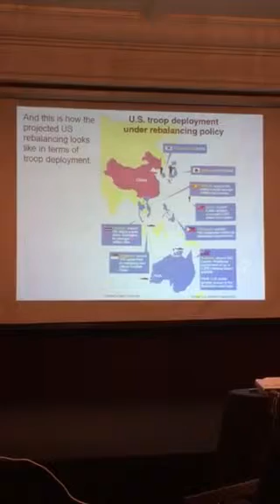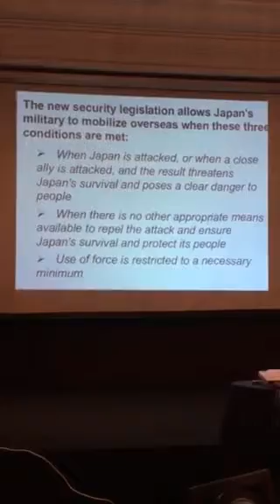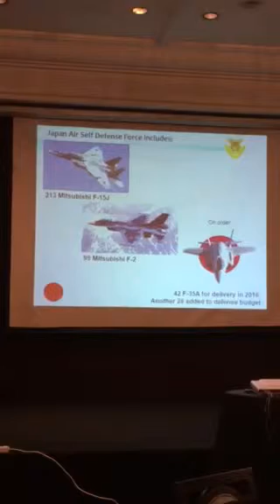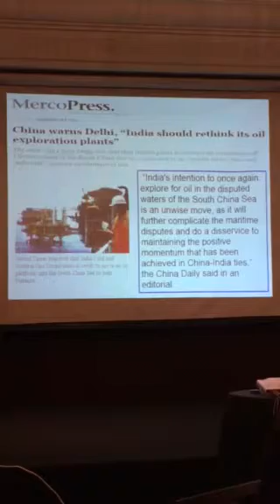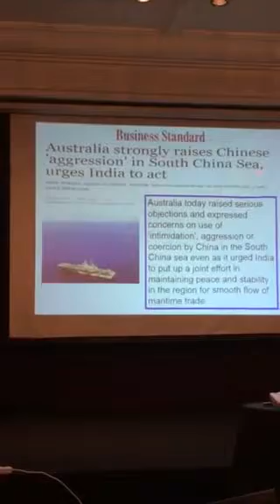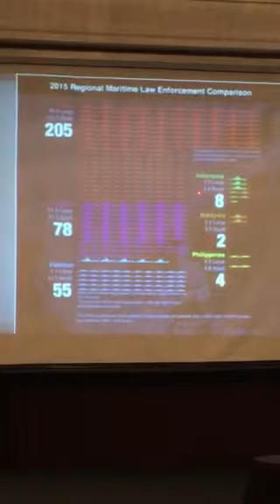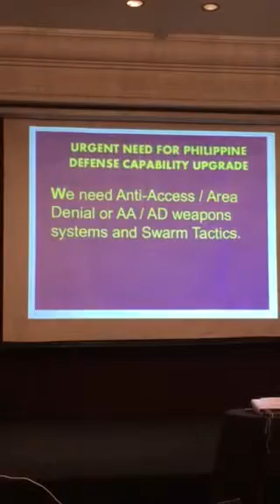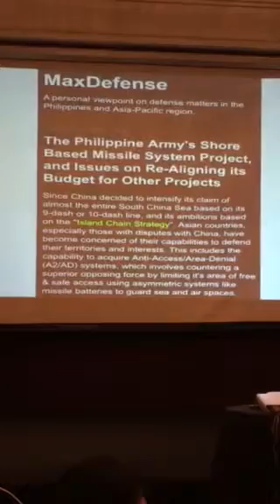Roilo Golez, West Philippine Sea, PICPA, Intercon, Part 3